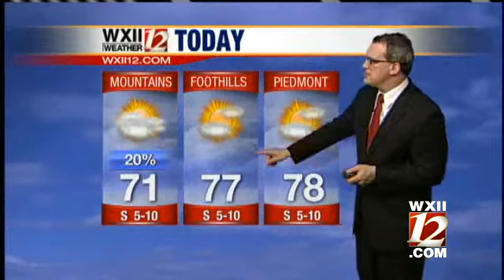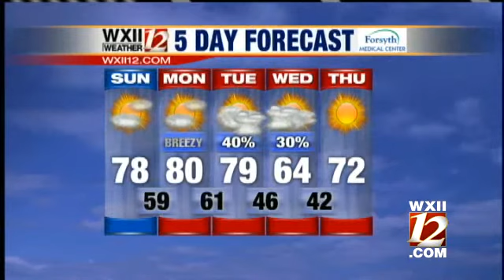Video Cast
Brian Slocum takes a look at Sunday's forecast...